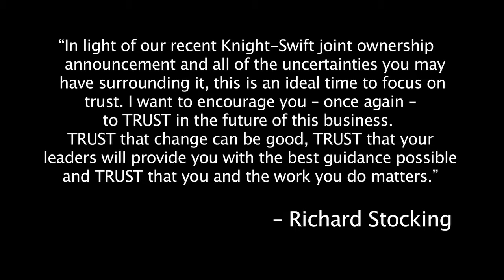TRUST (2017)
In this 8-part series Kevin Knight discusses the corporate merger that sent shock waves in the trucking industry as SWIFT transportation joins KNIGHT transportation